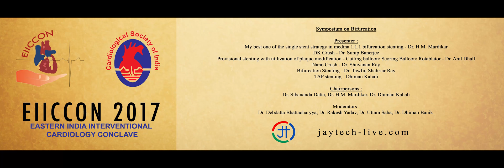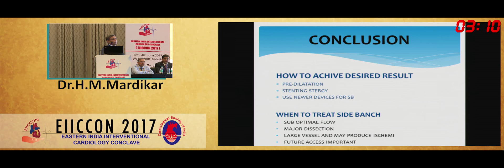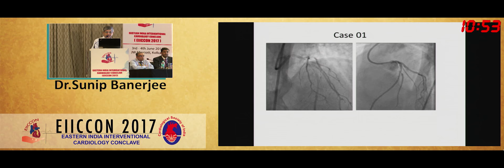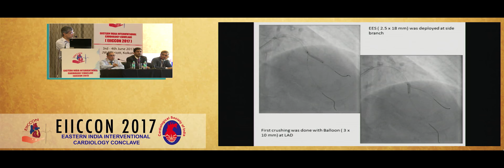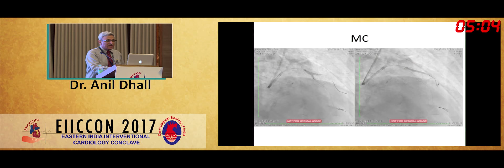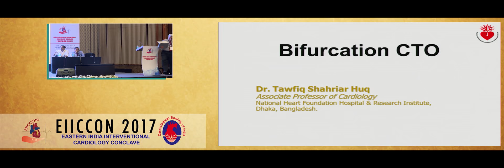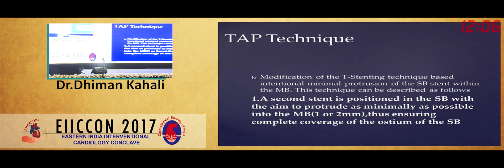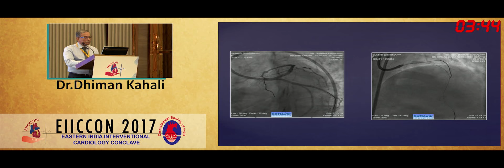EIICCON 2017 - Day 2, Session 5